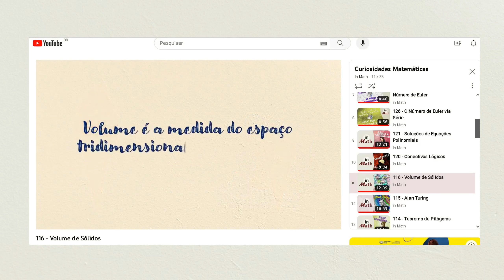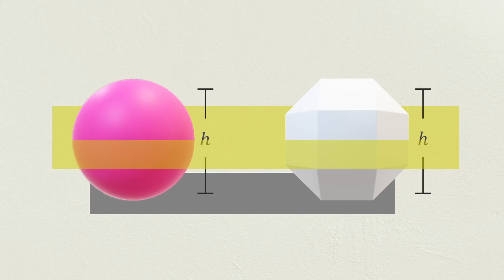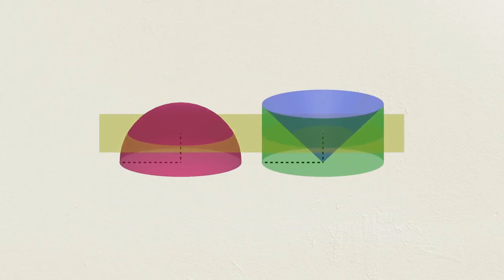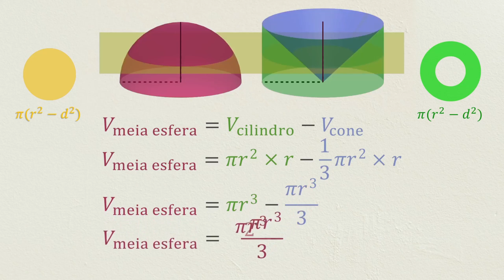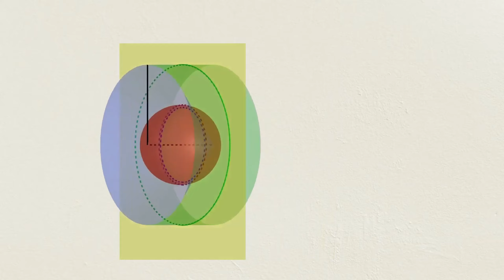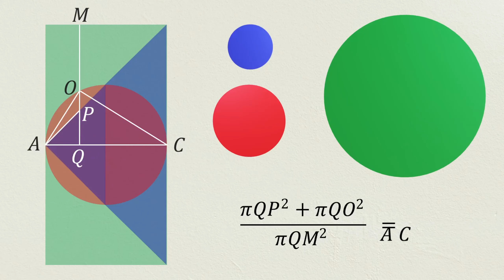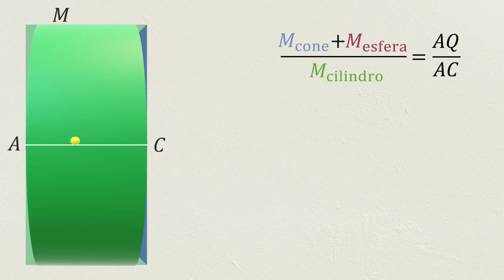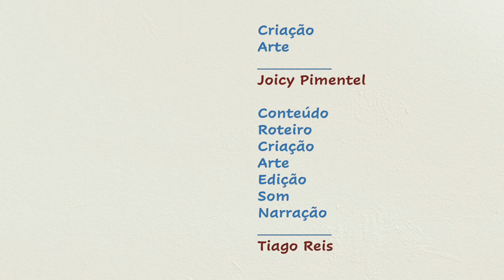142 - Volume da Esfera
Neste vídeo mostramos dois métodos diferentes de como se chegar à fórmula do volume de uma esfera. Um método é utilizando a Lei da Alavanca, atribuído a Arquimedes. O outro é atribuído a Cavalieri utilizando o princípio que leva seu nome.

0:42 - Volumes
2:21 - Volume da Esfera via Princípio de Cavalieri
5:06 - Volume da Esfera via Lei da Alavanca